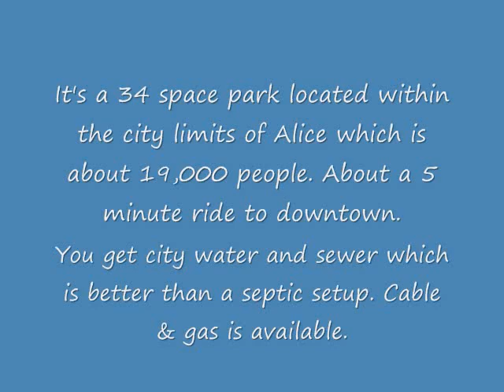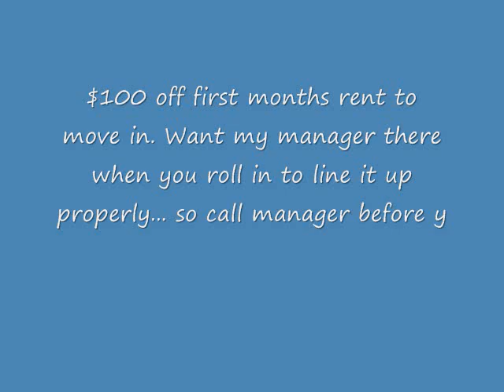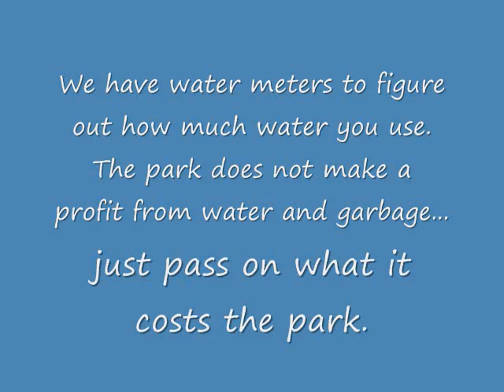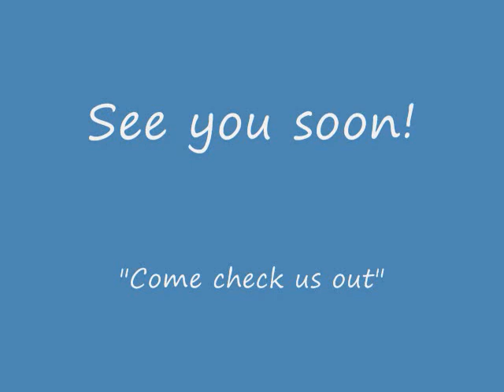Bluebonnet Mobile Home Park Alice, Texas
It's a 34 space park located within the city limits of Alice which is about 19,000 people. About a 5 minute ride to downtown. You get city water and sewer which is better than a septic setup. Cable & gas is available.

Park has been there for about 30 years.

Almost all the lots are 40 feet by 100 feet, so any singlewide can fit and some double wides.

$100 off first months rent to move in. Want my manager there when you roll in to line it up properly... so call manager before you do this: .

I have about 3-4 spaces vacant now and want to rent them. Also... we are a mobile home park, not an RV park but we will rent the same 40 foot by 100 foot lot to a RV renter but treat them the same as a mobile home. So you would not plug in in this example, you would pay electrician to install electrical box like a mobile home and pay same rent and water like a mobile home.

We pay $250 to the lot renter when they complete a mobile home skirt all the way around trailer, to make a better appearance for the park.

Some have come to Alice for the winter and go back north for the summer. Most live year around in park.

You can have a month to month lease or a 6 month lease that goes to month to month after 6 months.

The cost of hooking up your electric is paid by the renter and not the park. This could run several hundred dollars. We can supply you with helpful numbers for things like this if you need them... call the park manager.

We have water meters to figure out how much water you use. The park does not make a profit from water and garbage... just pass on what it costs the park.

Park is located at: 725 N. Johnson St. Alice, Texas 78332